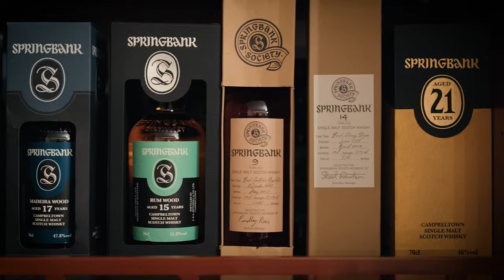Viski Koleksiyonerinden 3 ŞAHANE DÜNYA Viskisi!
Viski bir keşif yolculuğudur, viskiyi tek başınıza içmeyin, arkadaşlarınızla sohbet edin, tatları konuşun, farkları konuşun. Bugün @ViskiTV_BWC  ile Bursa'dayız, İskoçya'dan olmayan 3 farklı viski deneyip tatlarını konuşuyoruz.

00:00 - Konuğum BARIŞ EREN
06:28 - İlk viskimiz
18:46 - İkinci viskimiz
28:49 - Üçüncü viskimiz
43:11 - Viskinin muhabbeti

Alkol dostunuz değildir. Bu videolar çok alkol için, alkole özenin diye yapılmıyor. İçecekseniz doğru için, düzgün için, keyifli için, kaliteli için diye yapılıyor.